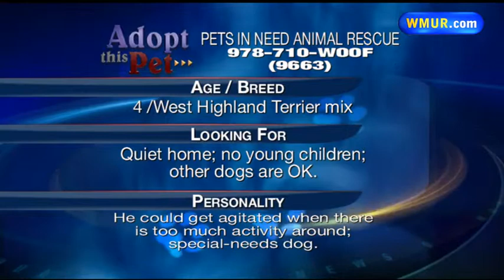Adopt This Pet: Johnson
Thanks so much for clicking on WMUR's Adopt This Pet.

"Pets in Need Animal Rescue" is a volunteer-based organization that relies on foster homes.

One of those foster homes currently houses Johnson, a West Highland White Terrier/mix who is about